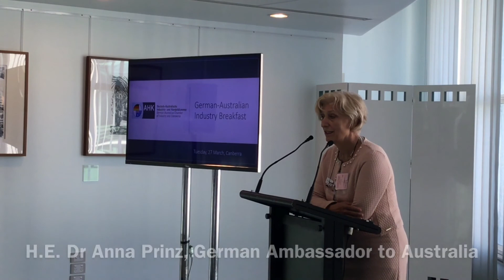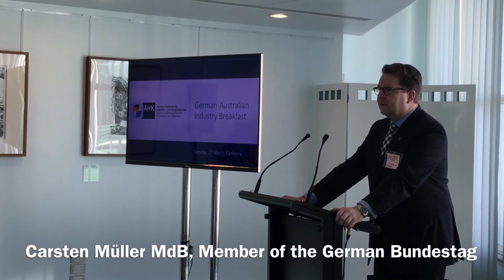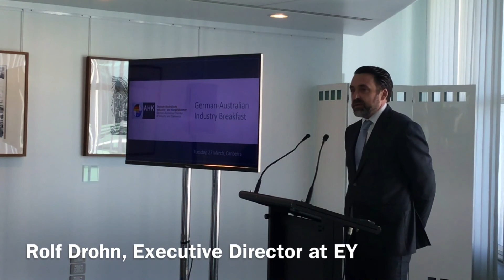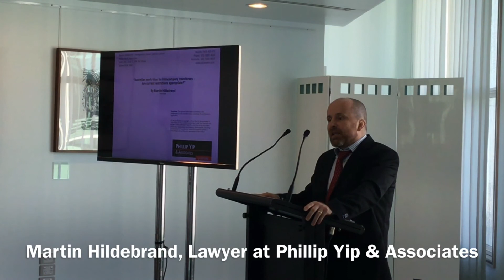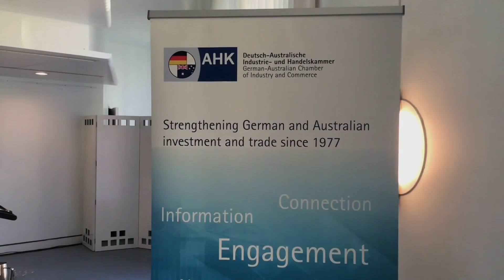German-Australian Industry Breakfast in Canberra 2018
As a part of the Chamber's first-ever Canberra Delegation, a special German-Australian Industry Breakfast was held at Parliament House on 27 March 2018. This video contains excerpts from each of the key speakers on the day.